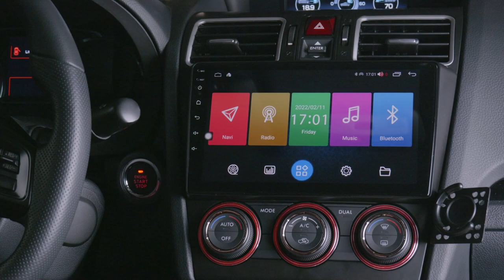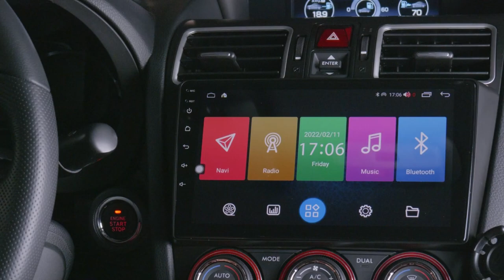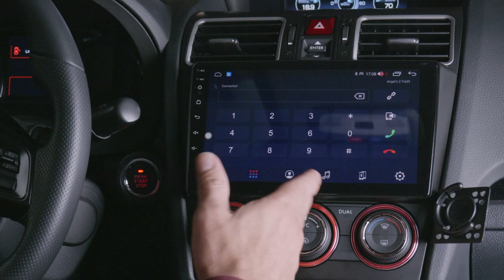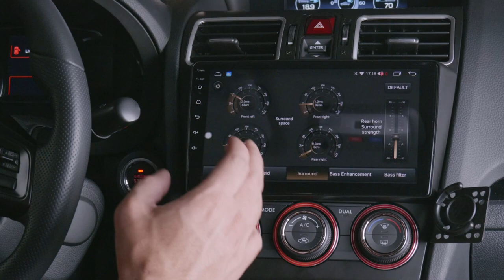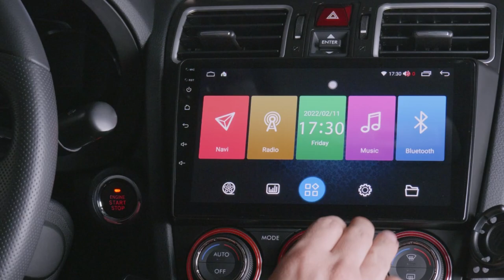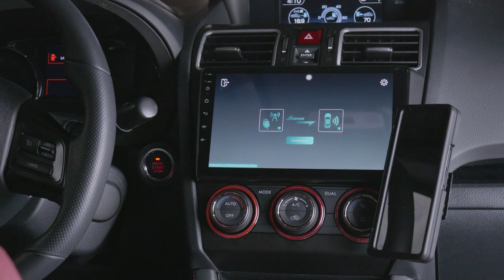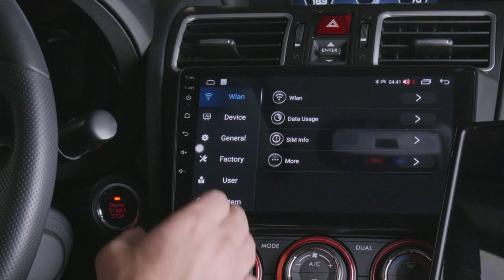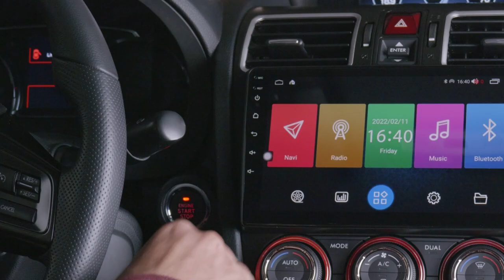Idoing Android Head Unit Review and Walkthrough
Idoing android head unit review.  I go over all of the head unit's features and walk you through how to properly connect your phone so that all of the head unit's features work. This video is part 2, in part 1 I went over the installation in detail.
While I installed this in my 2020 WRX STI, most of this video will apply to other Idoing head units. The Idoing head unit is a direct replacement for the quite substandard head units that our cars come with.

Intro 0:00
Buttons & Display 0:11
Sound Settings & Quality 6:55
Establishing Connections & Android Auto | Carplay 10:05
Other Settings 14:11

This is my personally curated list of fantastic car products. Many of these you can see in my YouTube videos. Be sure to read the comments to see why they made the list!